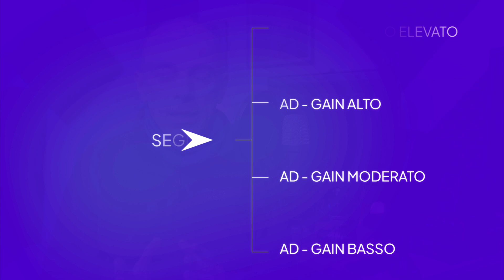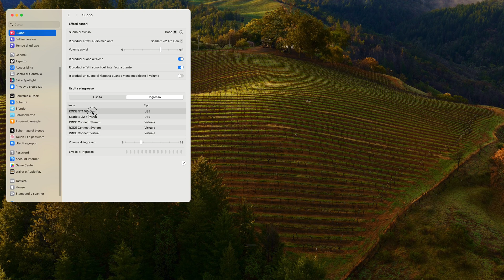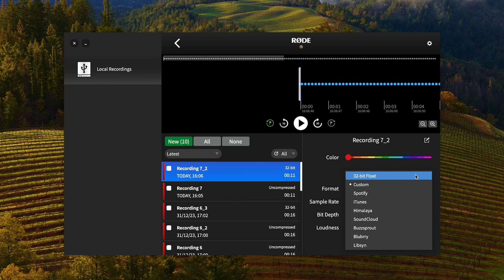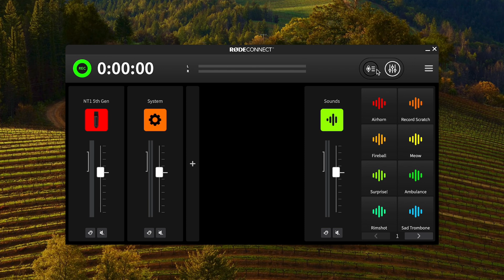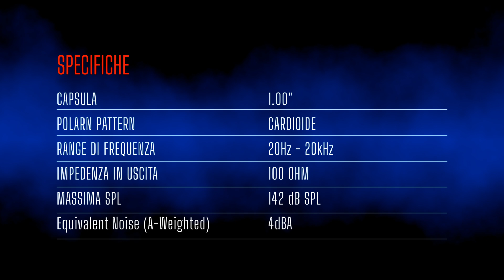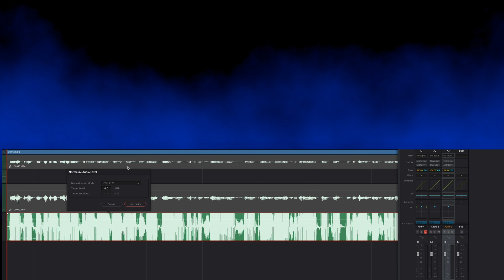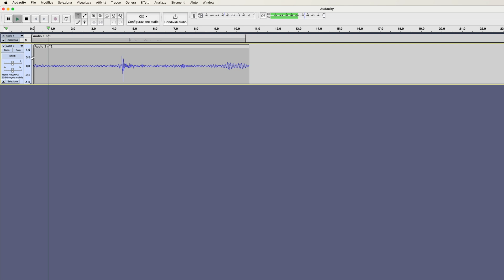RODE NT1 5th Generation un microfono innovativo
Una recensione dell'NT1 di 5ª generazione, un microfono a condensatore da studio a diaframma largo che grazie all`innovativo sistema Dual Connect di RØDE può essere connesso sia via XLR che tramite USB-C e godere con quest`ultima della registrazione a 32-bit float. Un suono iconico in un microfono innovativo con un rumore di fondo incredibilmente basso. Vediamo però anche quali aspetti sono migliorabili

📌 CAPITOLI 📌

00:00 - Intro
00:39 - Caratteristiche
01:22 - Particolarità sonore
02:24 - Dual Connect
03:05 - 32-bit float
05:03 - Cosa troviamo nella confezione
07:29 - Connessione con Mac
07:55 - Rode Connect e Rode Central
10:01 - Suono in asse e fuori asse
10:31 - Test sulle plosive
10:48 - Specifiche tecniche
11:19 - Cosa si può migliorare?
12:33 - Usarlo con Audacity
13:18 - Conclusioni